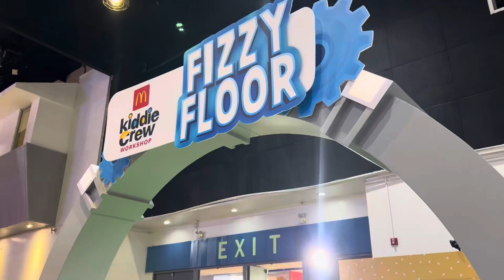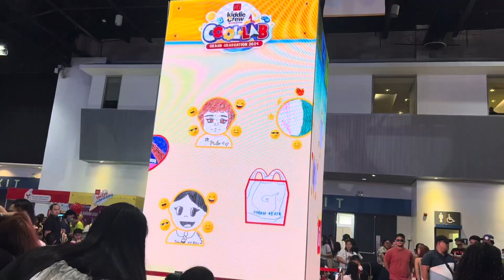Mc Donald's Kidde Crew Graduation